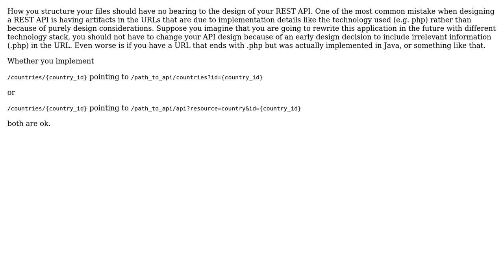Software Engineering: API development endpoints mapping to server scripts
With thanks & praise to God, and with thanks to the many people who have made this project possible! | Content (except music & images) licensed under CC BY-SA | Music | Images & others | With thanks to user Lie Ryan user Alex and the Stack Exchange Network Trademarks are property of their respective owners. You are responsible for your own actions.